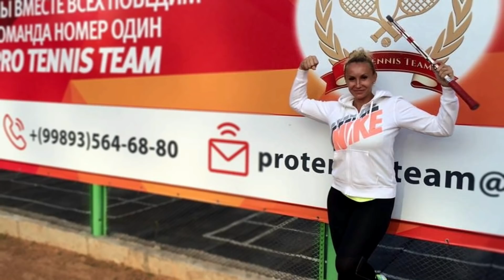Бутун Дунё тан олган Узбекистонлик Бу АЁЛ Ирода Тулаганова каерда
Ирода Тулаганова / Iroda To'laganova